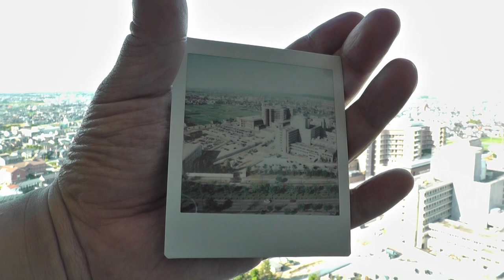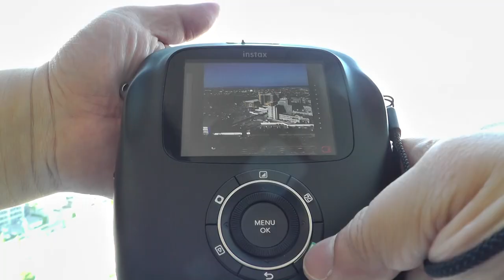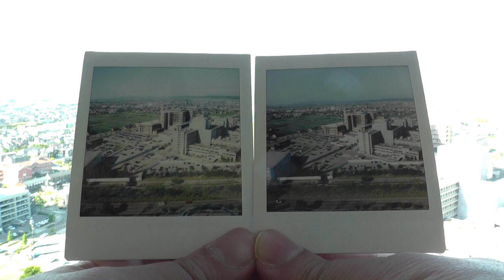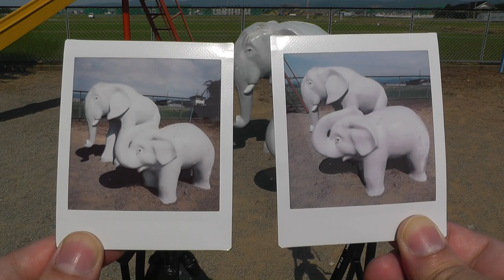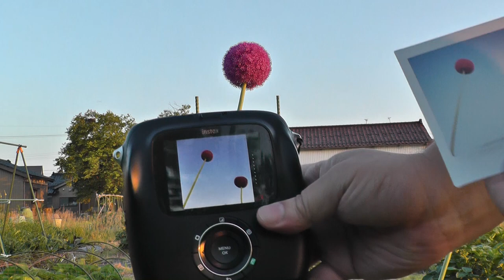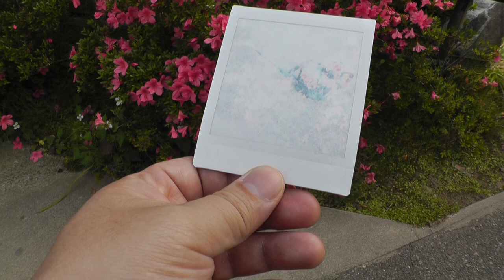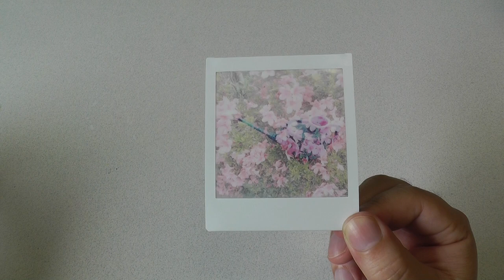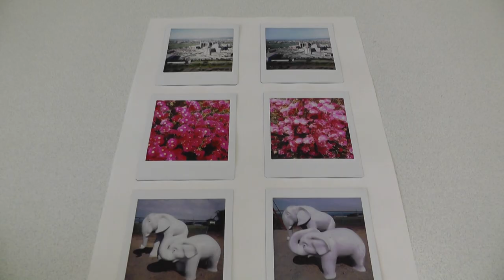FUJIFILM instax SQUARE SQ6 vs SQ10 撮り比べ！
どっちもいいな…　I like both pictures...
買ったばっかりのチェキスクエアSQ6と、デジタルチェキSQ10とを撮り比べしてみました。
FUJIFILM instax square SQ6 vs SQ10 comparison